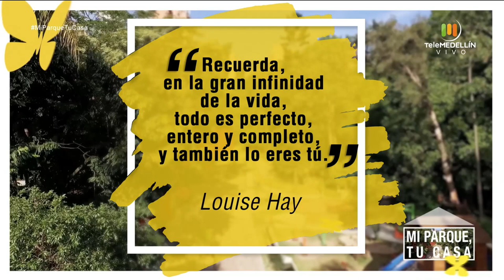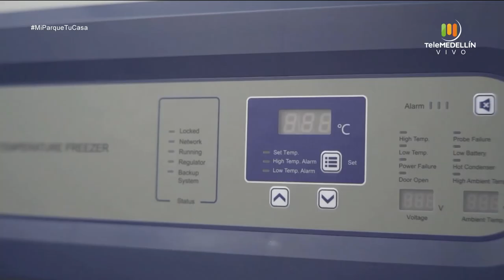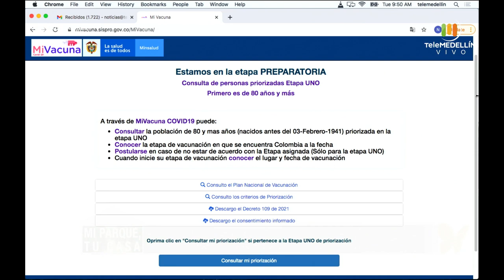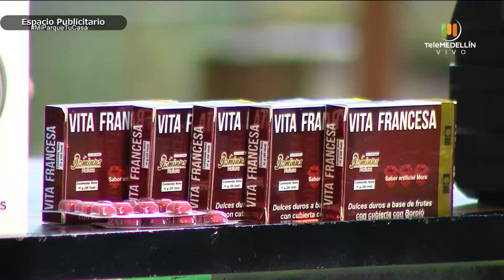Perdida de masa muscular - planificación y sexualidad [Mi parque, tu casa] Telemedellín